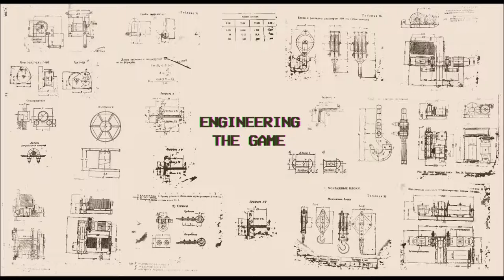DJ ResR - Watching It All End